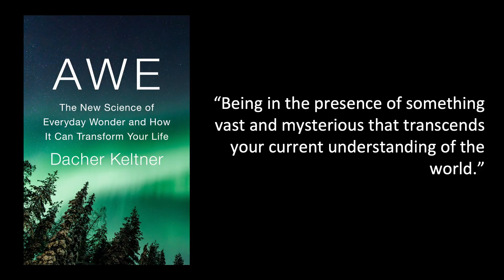How the search for extraterrestrial life can make us better people | Dr. Graham Lau | TEDxBoulder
The search for life beyond Earth is not just an exploration of distant worlds, but a profound investigation into the nature of existence itself. By probing the origins of life, studying extreme environments on our own planet, and scanning the skies for signs of extraterrestrial civilizations, astrobiology forces us to confront fundamental questions: What is life, and what does it mean to be alive? How did life emerge, and are we alone in the universe? These inquiries transcend the realms of science and science fiction while shaping our understanding of ourselves, urging us to think on cosmic scales and inspiring us to act with greater responsibility toward each other and our planet. The beauty of this quest lies in its ability to blend awe and science, compelling us to expand our imagination while also facing the challenges of our own civilization. This search may not only reveal whether we have some alien neighbors out there in the cosmos but also help us see our own world—and our place in it—more clearly. Dr. Graham Lau is an astrobiologist, science communicator, and storyteller. Holding extensive academic knowledge in biology, chemistry, astrophysics, and geology, he specializes in scientific and conceptual issues in understanding what life is and searching for life beyond Earth. As the host of the NASA-funded "Ask an Astrobiologist" livestream show, he illuminates the intriguing field of astrobiology for a broad global audience and regularly guides students pursuing careers in space exploration.

In his current role, Dr. Lau serves as the Director of Communications and Marketing for Blue Marble Space, a US-based international non-profit that promotes cooperative exploration of space, examines life as a planetary process, and enables a sustainable future on Earth. Additionally, Graham actively contributes to scientific progress as a Senior Research Investigator with the Blue Marble Space Institute of Science and serves as the Director of the institute's globally recognized Young Scientist Program internship. Dr. Lau also leads student trips for Smithsonian Student Travel and National Geographic Student Expeditions, as well as overseeing logistics for the University Rover Challenge, an undergraduate robotics competition centered on Mars rovers.

Dr. Lau's passion for sharing knowledge extends beyond the field of astrobiology. He has inspired students worldwide through public lectures, podcast interviews, and his compelling perspectives on our cosmic significance, the Overview Effect, and the future of civilization. Beyond his scientific pursuits, Dr. Lau imparts wisdom as a meditation instructor and cultivates confident speakers as a public speaking coach. His diverse expertise underlines his commitment to education, personal growth, and our shared exploration of our place within the cosmos. This talk was given at a TEDx event using the TED conference format but independently organized by a local community.